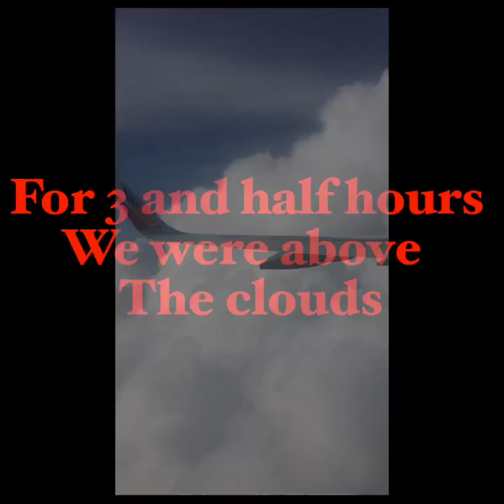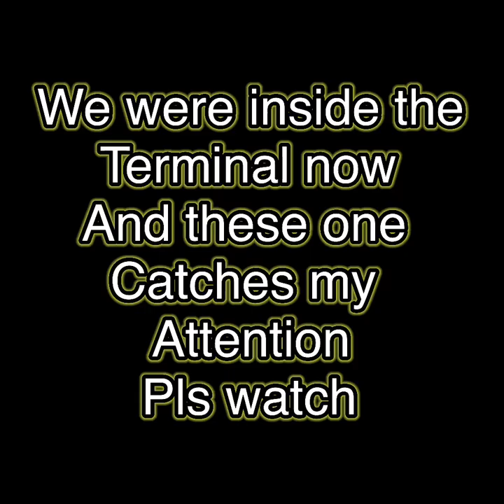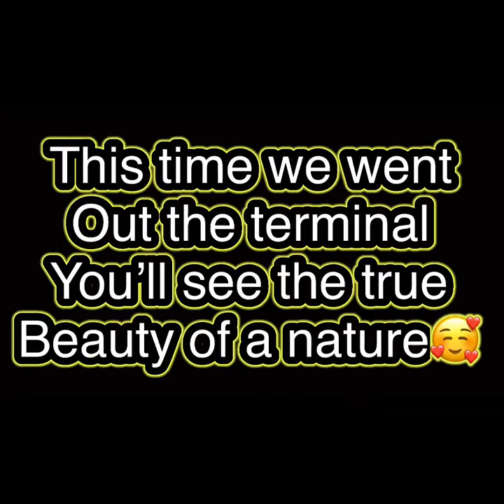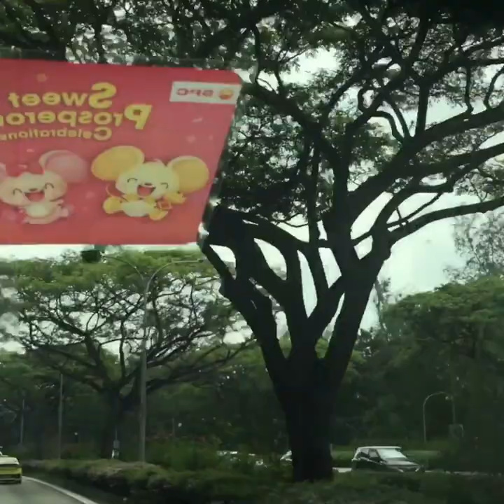JEWEL Terminal 4 | The Most Beautiful Airport In The World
One of my favorite country that I’d been  is Singapore! I love love this country that I cannot compare to any other country except our own Philippines! The reason why I love this country because of it’s nature, everything is green, everything is clean I promise you cannot see any kalat everywhere but, there’s one more that I love in this country is their beautiful airport. Watch my video so you’ll find out.